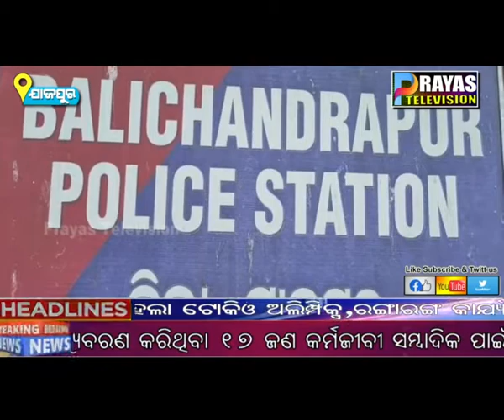LOVE SEX DHOKA ଥାନା ରେ ପ୍ରେମିକା ମାଗୁଛି ନ୍ୟାୟ